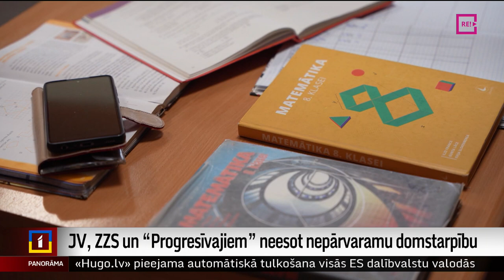JV, ZZS un “Progresīvajiem” neesot nepārvaramu domstarpību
Turpinās “Jaunās Vienotības” organizētās partiju sarunas, uz kurām aicinātas arī pārējās divas koalīcijas partijas un opozīcijā esošā Zaļo un zemnieku savienība un “Progresīvie”, taču realitātē piedalās vien trīs politiskie spēki. Šodien pārrunāti izglītības jautājumi, daudz laika veltot skolu tīkla sakārtošanai. Kā saskan partiju viedokļi šajā jautājumā? Un ciktāl pavirzījušās sarunas par, iespējams, jaunas valdības veidošanu? Par to vairāk Vita Anstrate.